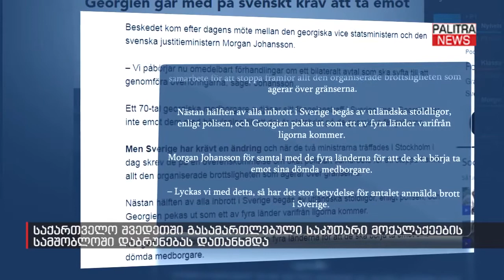საქართველო შვედეთში გასამართლებული საკუთარი მოქალაქეების სამშობლოში დაბრუნებას დათანხმდა